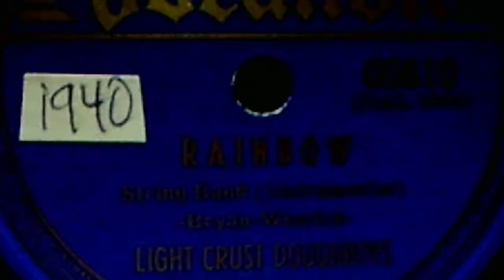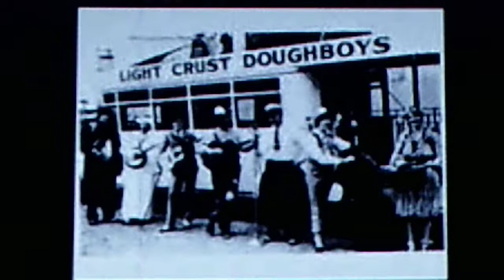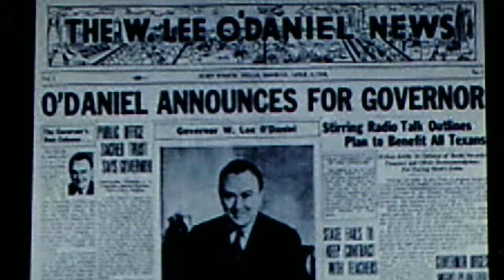Light Crust Doughboys: "Rainbow" (1940)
Source: shellac VOCALION 78, #05610 (DAL 1056)